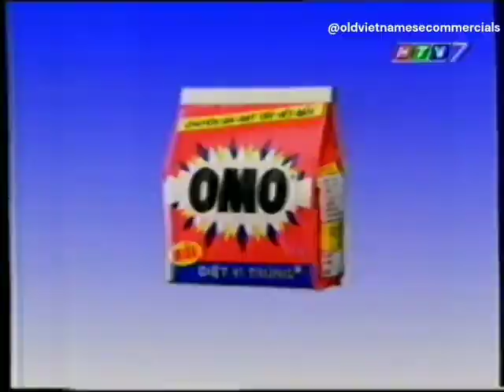Bột giặt OMO (với Chất Diệt Vi Trùng) 30s - Vietnam, 2000